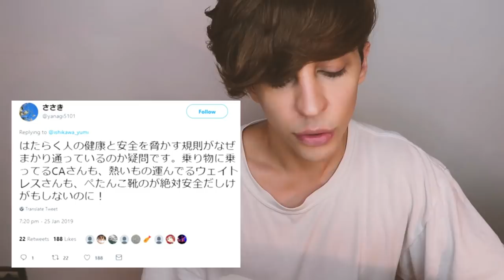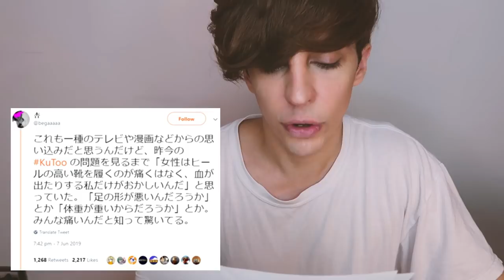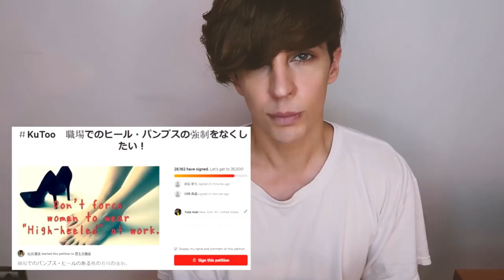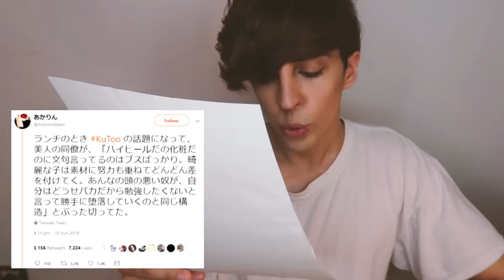Le Donne in Giappone devono lavorare con i tacchi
Le donne in Giappone devono usare i tacchi al lavoro.
Il ministro della salute giapponese dice che i tacchi sono appropriati e necessari! Yumi Ishikawa inzia il movimento kutoo con un tweet